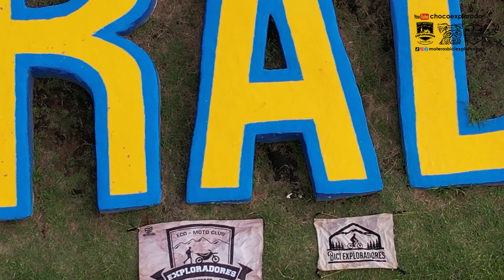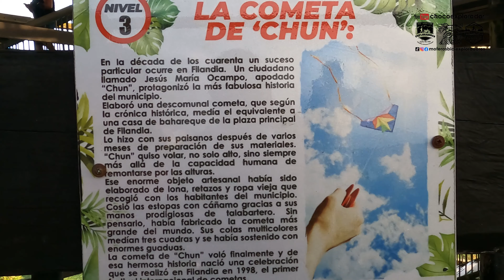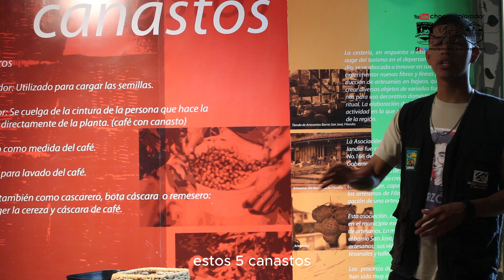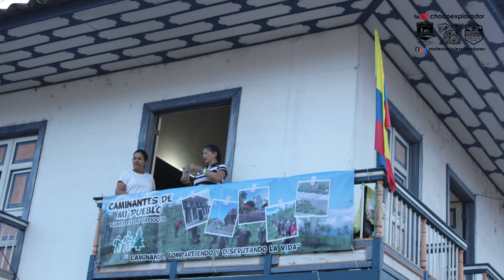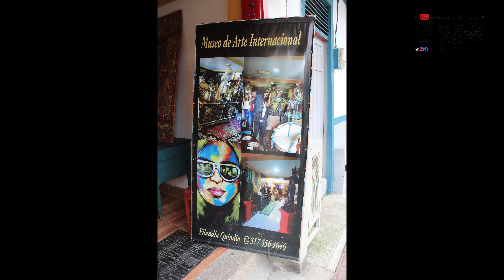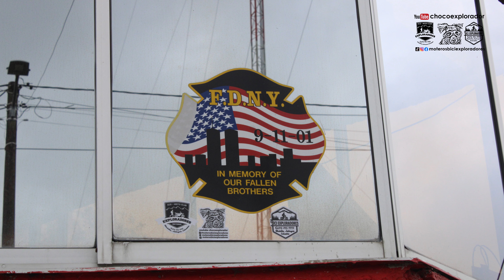PCC FILANDIA , LA HIJA DE LOS ANDES, EL PUEBLO MAS LINDO DE QUINDIO, AGOSTO 2023